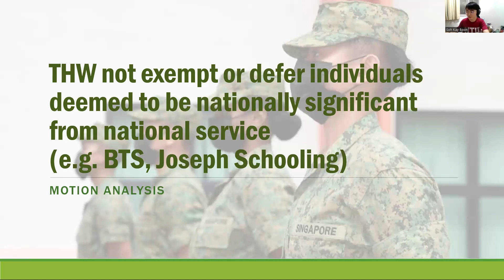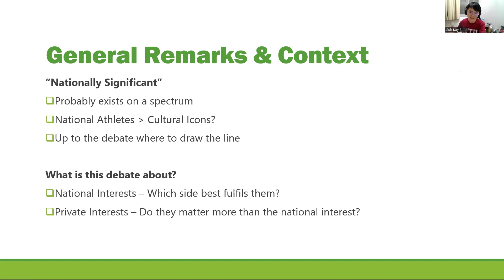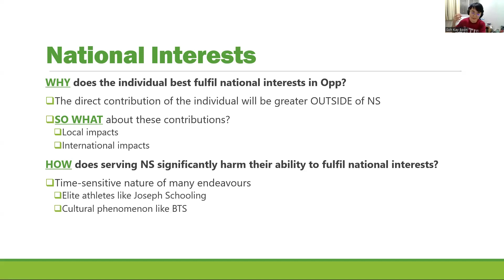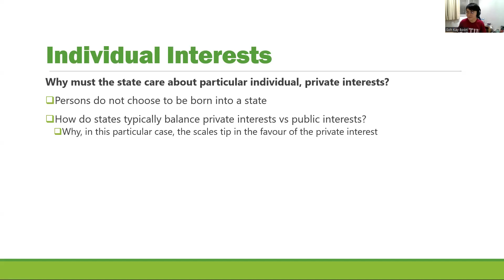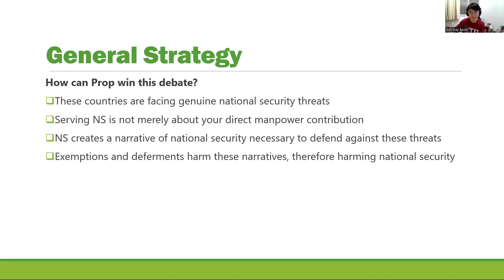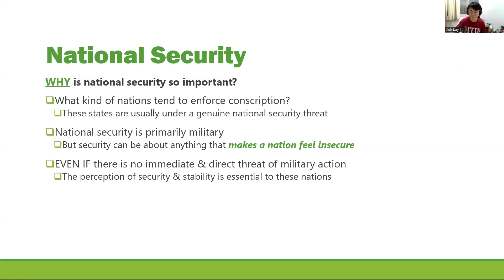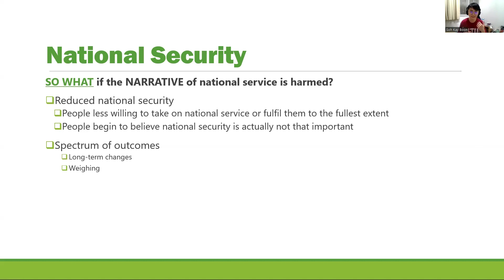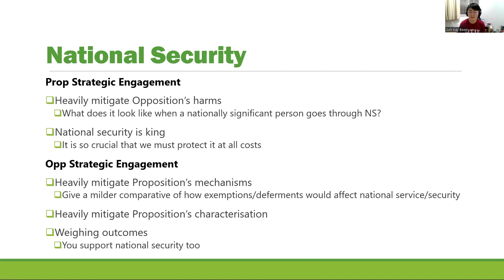DADC 2023 Round 2 Motion Breakdown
An analysis of the motion "THW not exempt or defer individuals deemed to be nationally significant from national service (eg. BTS, Joseph Schooling)", conducted by Mr. Soh Kay Boon